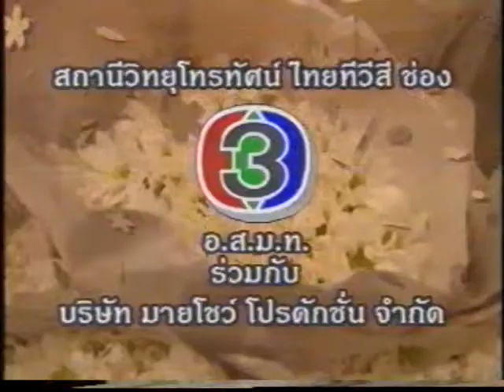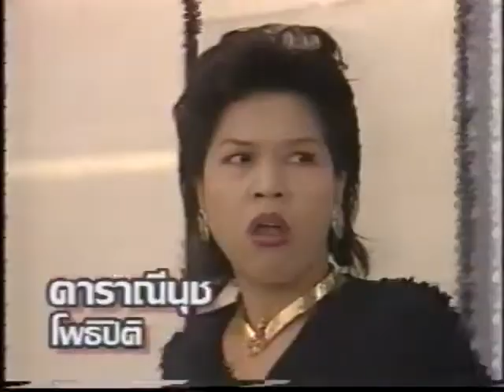ละคร ฉันไม่รอวันนั้น 09 สิริยากร พุกกะเวส & พล ตัณฑเสถียร Siriyakorn Pukkavesh & Pol Tanthasatien